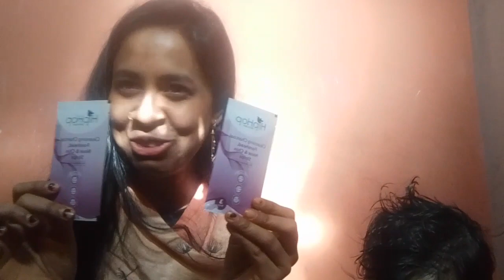purple box unboxing korlam 😃😝ar Hena aplie korlam😁 ar gurte gelam ulsur leke 🥰